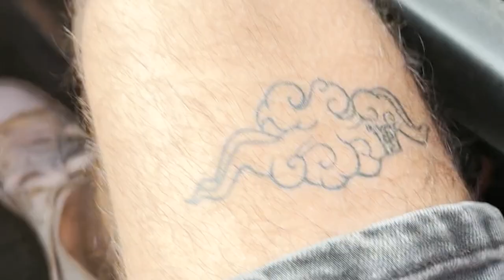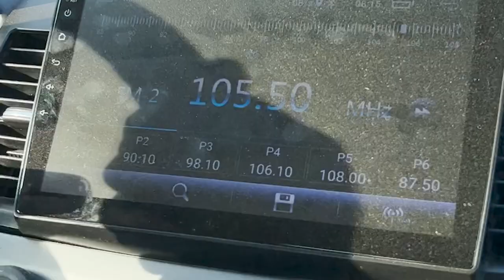The Nova Music Festival Massacre on October 7th: A Survivor's Account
Two months after Hamas' October 7th terrorist attack, survivor Shye Weinstein shared his story from Israel's Supernova music festival with the UCLA campus.

Shye Klein Weinstein is a 26-year-old photographer living in Tel Aviv who survived Hamas' Oct 7th terrorist attack while attending the Supernova music festival. Originally from Toronto, Canada, Shye visited family in Israel last spring and ended up moving to Israel (known in the Jewish community as "making Aliyah") only six months ago. Now he is traveling across North America sharing details from his experience of Hamas' attack. During this event, Shye will recount his and his friends' experiences on October 7th, while sharing photos and videos from that dark day.

Follow Shye on Instagram @shyeklein

Photography and videos courtesy of Shye Klein Weinstein.